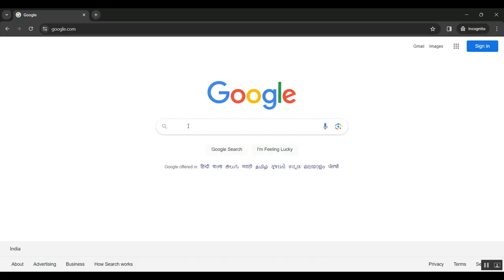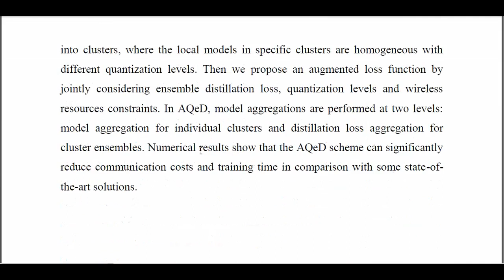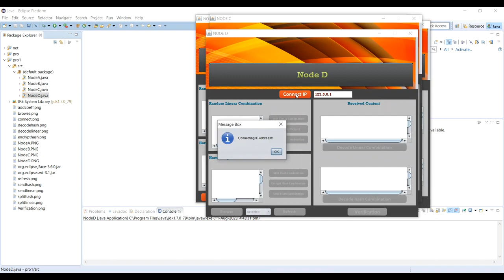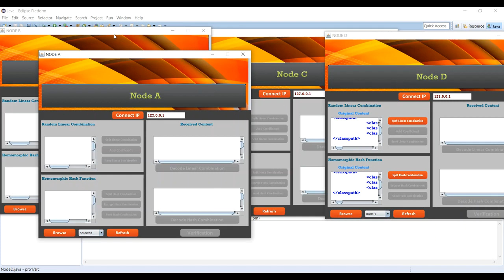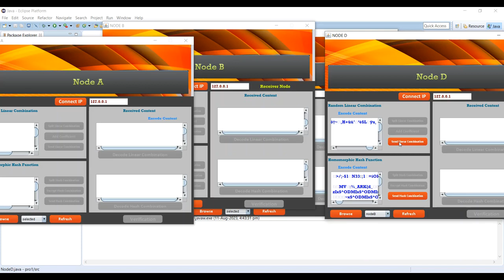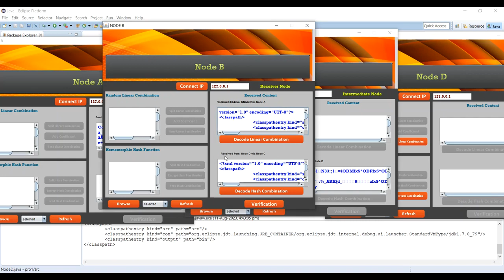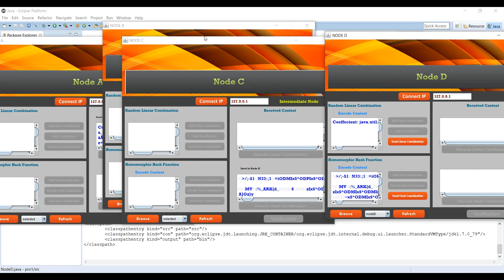Ensemble Distillation Based Adaptive Quantization for Supporting Federated Learning in Wireless Netw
IEEE PROJECTS 2024 TITLE LIST

* Complete Source Code
* Complete Documentation
* Complete Presentation Slides
* Flow Diagram
* Database File or Dataset
* Screenshots
* Execution Procedure
* Video Tutorials
* Supporting Softwares

Support Specialization
* 24/7 Support
* Ticketing System
* Voice Conference
* Video On Demand
* Remote Connectivity
* Document Customization